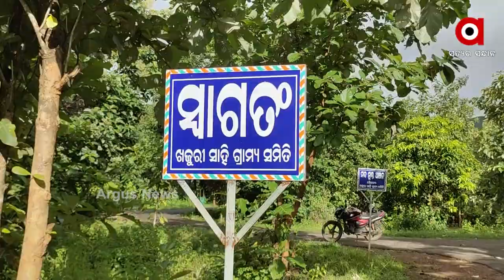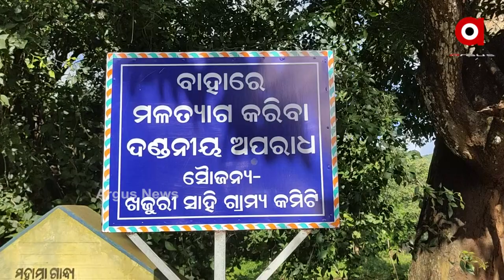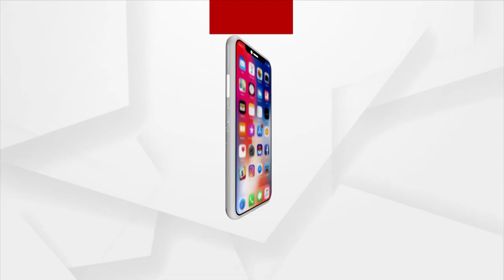ଖ୍ୟାତି ପାଇଛି ଖଜୁରୀସାହି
ବଣଜଙ୍ଗଲ ଘେରା ଆଦିବାସୀ ଗାଁରେ ମଦ ରାନ୍ଧିବା ଓ ପିଇବା ମନା । ଏଭଳି କାମ ଉପରେ ଗାଁ କମିଟିର ନଜର । ଗାଁକୁ ମଦପିଇ ଆସିଲେ ମିଳୁନି ନିସ୍ତାର । ଆଦାୟ କରାଯାଉଛି ଜରିମାନା । ମଦ ନିଷେଧ ହେବାରୁ ଗାଁରେ ଅଛି ଶାନ୍ତି ଓ ବଜାୟ ରହିଛି ଭାଇଚାରା । ପ୍ରତ୍ୟେକ ପରିବାରରେ ଶୌଚାଳୟ ନିର୍ମାଣ ସାଙ୍ଗକୁ କରାଯାଉଛି ଅଭ୍ୟାସ । ବାହ୍ୟ ମଳ ମୁକ୍ତ ଗାଁ ଭାବେ ମଧ୍ୟ ଗଂଜାମ ଜିଲ୍ଲା ଖଲିକୋଟ ବ୍ଲକ ବାଦପଲ୍ଲି ପଂଚାୟତର ଖଜୁରୀସାହିକୁ ମିଳିଛି ଖ୍ୟାତି